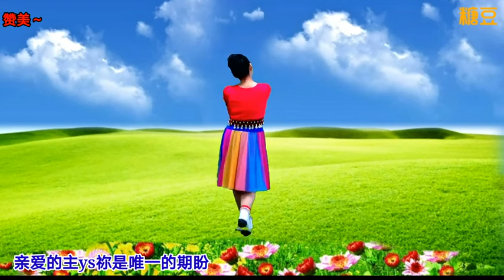【贊美舞蹈】《盼望那一天》正面+教學 +背面演示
【贊美舞蹈】《盼望那一天》正面+教學 +背面演示 編舞 贊美老師 【基督教舞蹈】